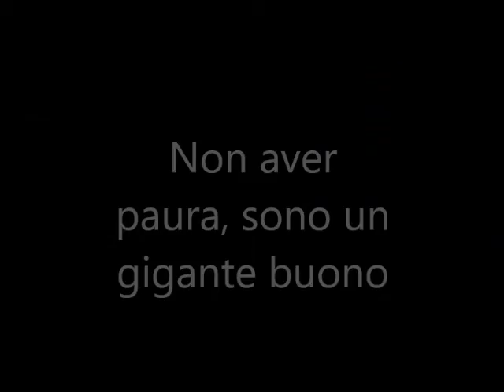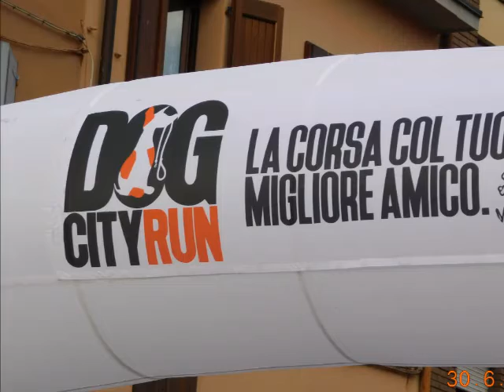DOG CITY RUN 2017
CASTELFRANCO EMILIA 30/06/17
passeggiata serale in compagnia di tanti bellissimi pelosi. . . .